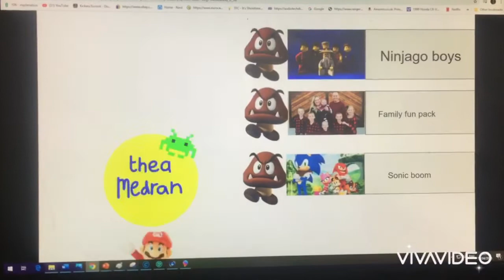Aaaaaaahhh!!! Theamedran Logan 😱😂